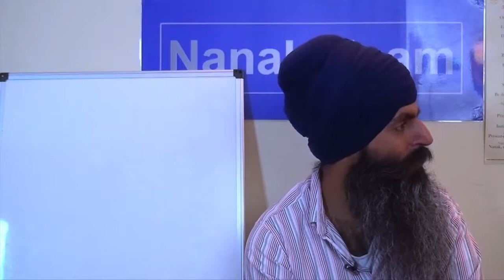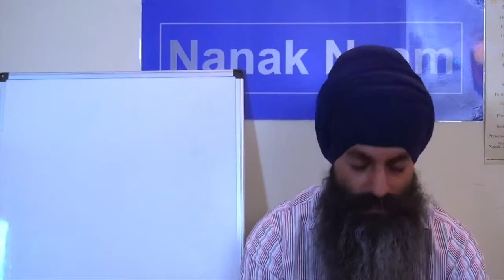# 155 SATPAL SINGH Japji Sahib Salok THEME POWER OF NAAM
Jinni Naam dhiyayiya Gaye masakat ghaal

1. What is the meaning of Naam? Is it the solution to see through the duality of everything around us? e.g. day - night, good - bad, thoughts - actions etc.
2. Does this happen easily or does it require commitment and change?
3. What does ‘faces that radiate Naam’ mean? How is the analogy of a torch relevant?

ESSENCE:  Salok highlights the path of Dharam and mission of mankind. The choice at every moment is to climb up the ladder or recede. Reciting and contemplating Japji Sahib daily is an essential part of staying steadfast on this path to realize our place and connection to the One - to be SACHIYAR.